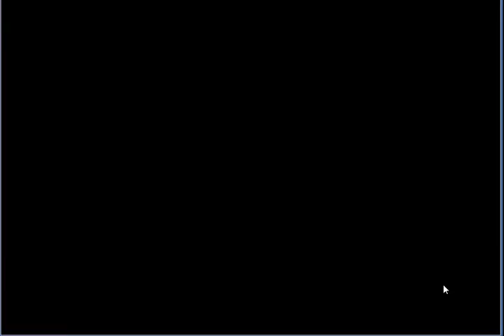【フラワーナイトガール】夜の輝きに感謝を込めて(前半) 初級 夜行進軍 ☆3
今回は[緊急任務　夜の輝きに感謝を込めて]となります。
ヨルガオの復刻となります。  ■その他ゲーム実況